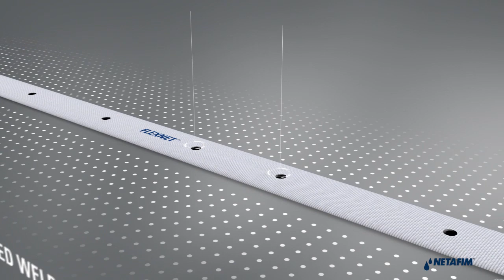Netafim FlexNet - Product Feature ( English)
Introducing FlexNet - India's first revolutionary piping solution. Manufactured with premium polypropylene, FlexNet flexible pipes are made to last long and withstand the toughest conditions. Its unique weaving method leads to the pipe's durability and helps to solve day-to-day problems like snaking issues, leaking problems, and extra weed growth. Let's make farming simpler!